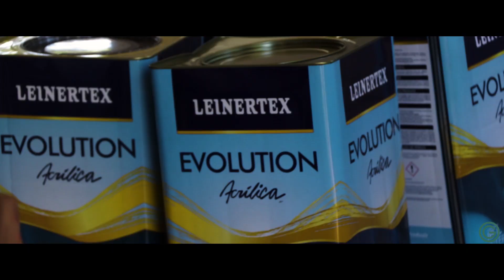Ação Social em Anápolis